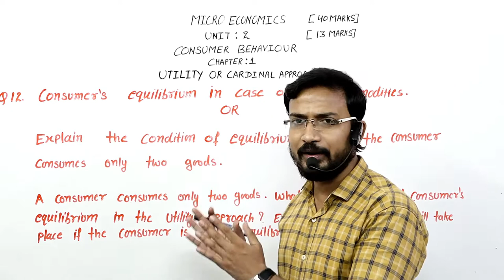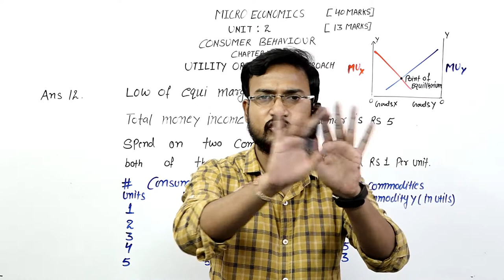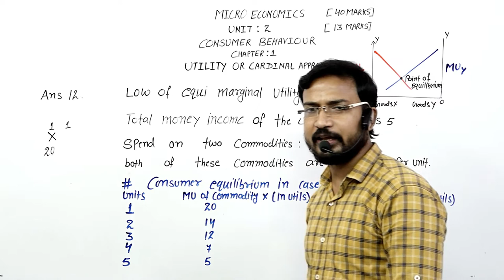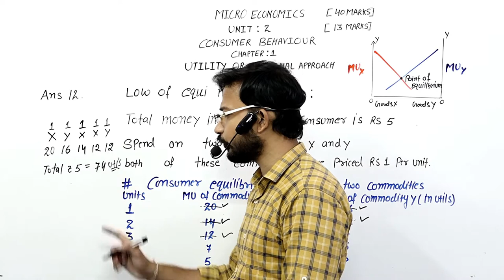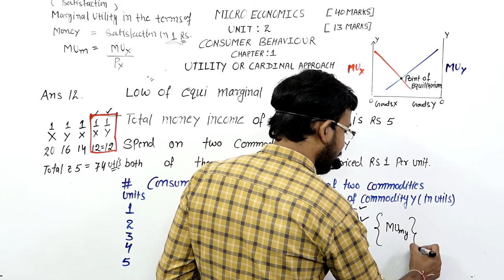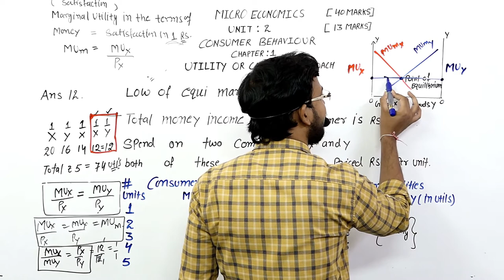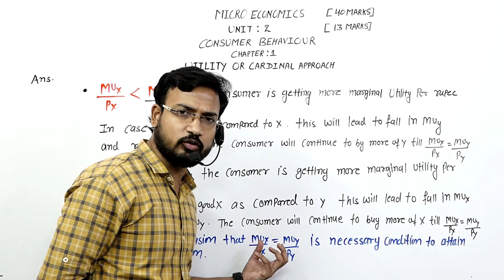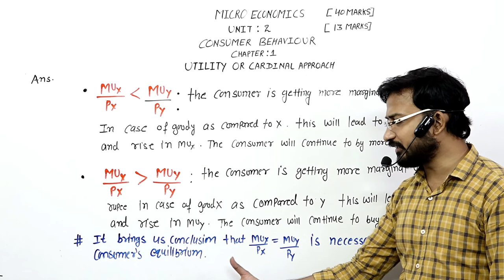ECO CLASS 5